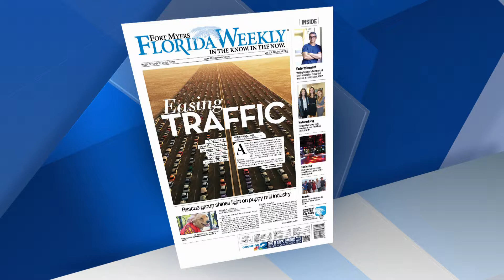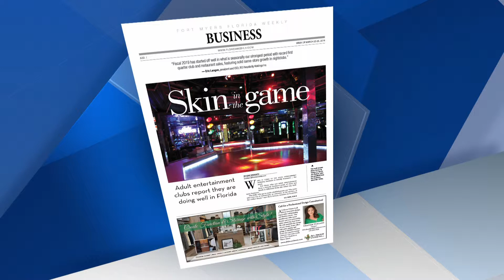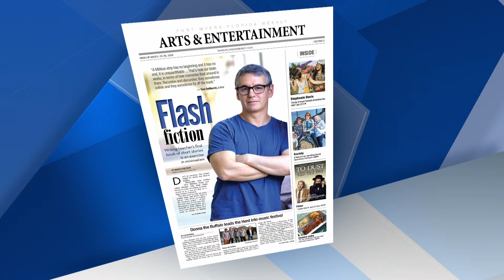3 21 FL Weekly